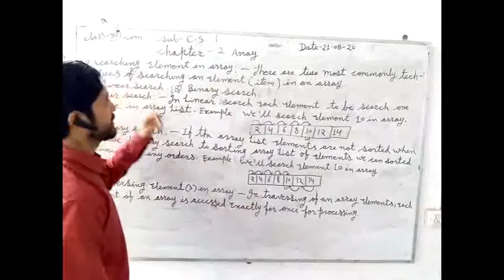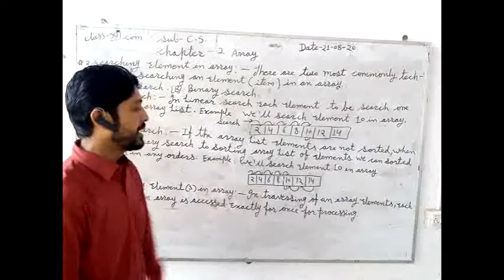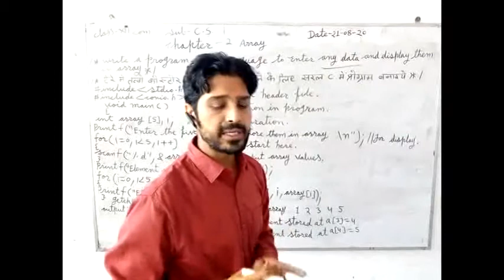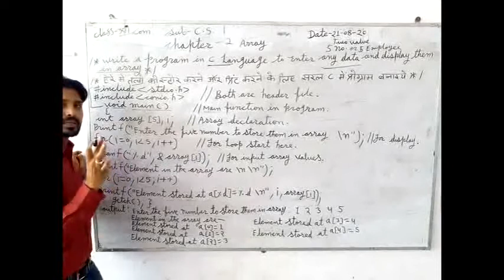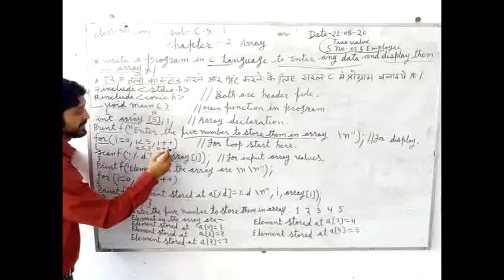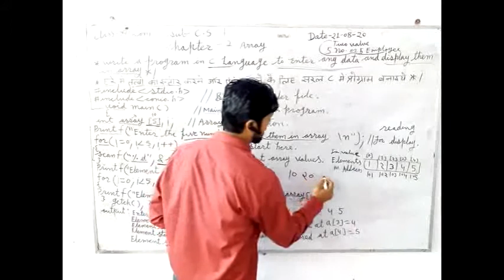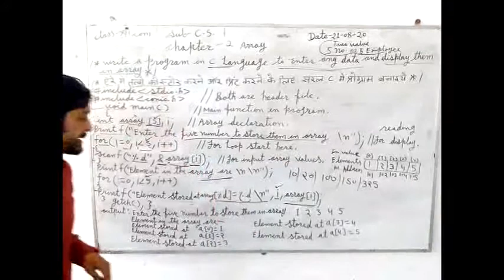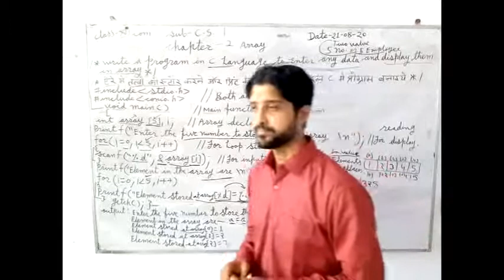CLASS XII COMPUTAR SCIENCE, EM CHAPTER 2, PART-5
OPERATION ON ARRAY.
WRITE A PROGRAMM IN ARRAY FOR ENTER ANY NUMBER AND DISPLAY IT.